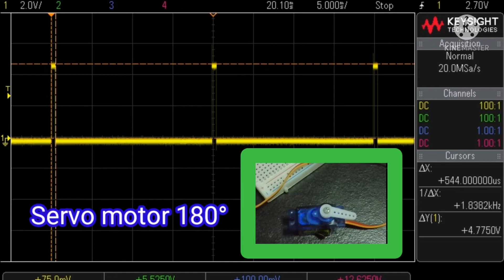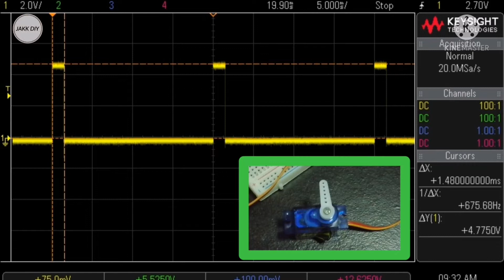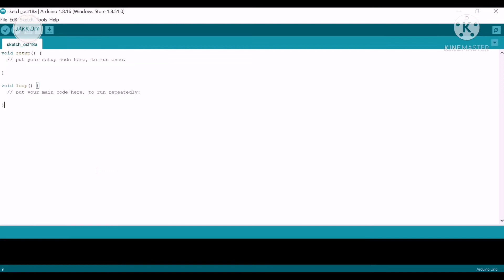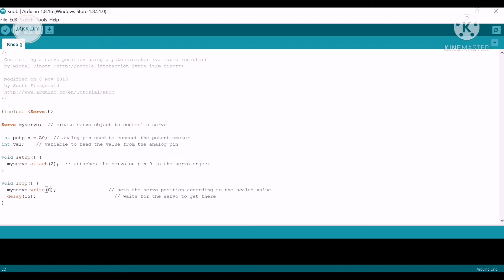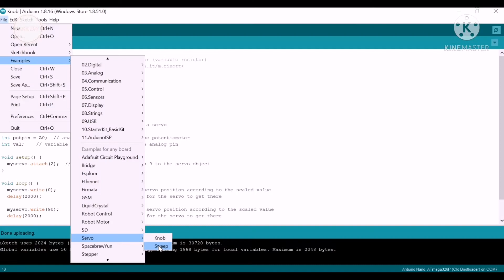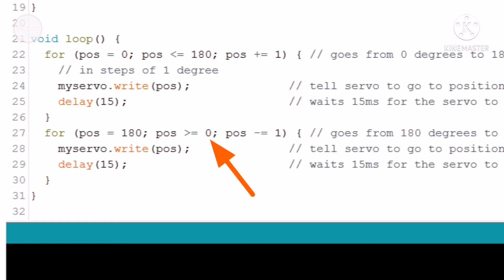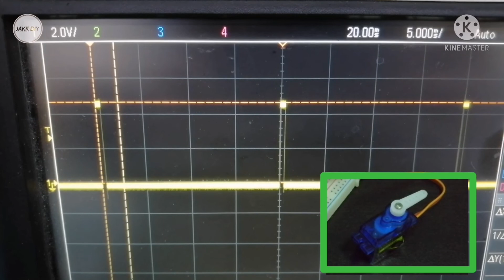Servo​ motor SG90​ แบบ​ 180° สั่งงานด้วย​ Arduino​ Nano​ | JAKK​ DIY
คลิปนี้ผมจะมาอธิบายการทำงานของ​เซอร์โวมอเตอร์​ (Servo​ motor) รุ่น​ SG90​ แบบ​ 180​ องศา​ และสาธิตการควบคุม​ Servo​ motor ด้วย​ Arduino​ Nano​ โดยใช้ไลบรารี่​ Servo.h ที่ติดมากับ​โปรแกรม​ Arduino​ นะครับ

Servo motor รุ่นนี้ทำงานที่ระดับแรงดันไฟเลี้ยง​ 4.8​ -​ 6V
การสั่งงาน​เราต้องใช้​บอร์ดควบคุม​ เช่น​ บอร์ด​ Arduino​ สร้างความกว้างสัญญาณพัลซ์เข้าไปที่สายไฟเส้นสีส้มที่ออกมาจาก​ servo motor
ความกว้างสัญญาณพัลซ์ที่ใช้จะอยู่ในช่วง​ 1-2 ms
โดย​ความกว้างพัลซ์ 1 ms คือตำแหน่ง​ 0​ องศา,​
ความกว้างพัลซ์ 1.5 ms คือตำแหน่ง​ 90​ องศา
และความกว้างพัลซ์​ 2 ms คือตำแหน่ง​ 180​ องศา

แต่จากโค้ดตัวอย่าง​ที่ใช้ไลบรารี่​ Servo.h​ ในโปรแกรม​ Arduino​ จะใช้ความกว้างสัญญาณพัลซ์ในการควบคุมในช่วง​ 544​ -​ 2400​ us
เพื่อสั่งงาน​ Servo motor ให้หมุนไปที่ตำแหน่ง​ 0​ และ​ 180​ องศานะครับ

ในคลิปนี้​ผมใช้​ oscilloscope ในการวัดสัญญาณพัลซ์ควบคุม​ทำให้เราสามารถมองสัญญาณ​ว่ามีหน้าตาเป็นอย่างไร​ เพื่อจะได้มองเห็นภาพและเข้ามจมากขึ้นนะครับ

ผมหวังว่าคลิปนี้จะเป็นประโยชน์สำหรับผู้ที่สนใจ

คลิปต่อไปผมจะมาทำคลิปการควบคุม​ Servo motor แบบ​ 360​ องศา​ และทำ​ servo tester หรือตัวทดสอบ​ servo motor ที่มีขายตามอินเตอร์เน็ตทั่วไป​ขึ้นมาใช้งานเองนะครับ

หากสนใจก็กดไลค์​ กด​แชร์​ กดติดตาม​ เพื่อเป็นกำลังใจให้ช่องของผมด้วยนะครับ